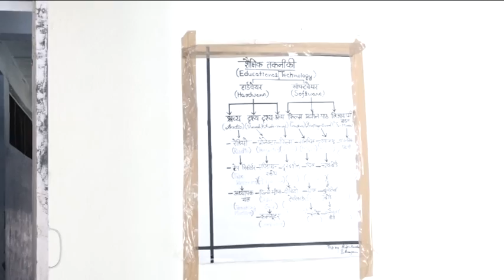Shree Dev Bhoomi Institute of Education, Science and Technology | Dehradun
Expert Visiting Committee (EVC), Part-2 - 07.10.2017